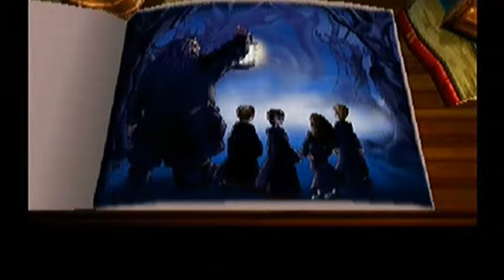Harry Potter and the Philosopher's Stone - Part 11